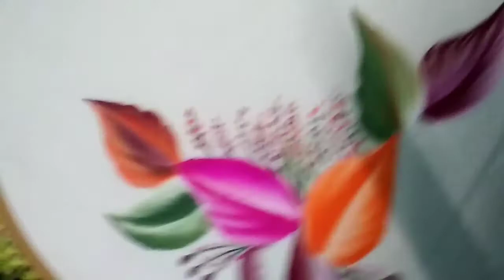पत्ती से बनाए किनारे क खूबसूरत डिजाइन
पत्ती से बनाए किनारे क खूबसूरत  डिजाइन             पिलो कवर के किनारे पर भी बना सकते है बेड शीट  पर भी बना सकते है